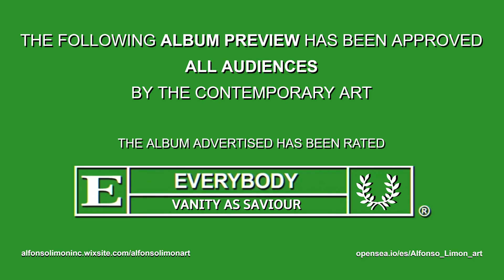Alfonso Limón - Connection / Launch (Album Teaser)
CONNECTION by ALFONSO LIMÓN

coming this year...